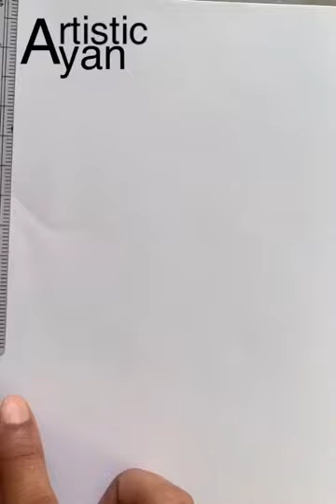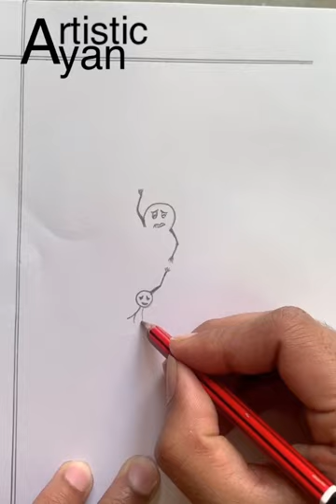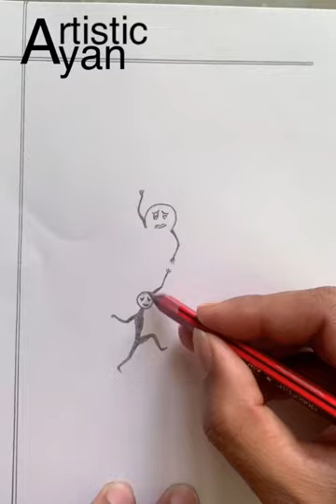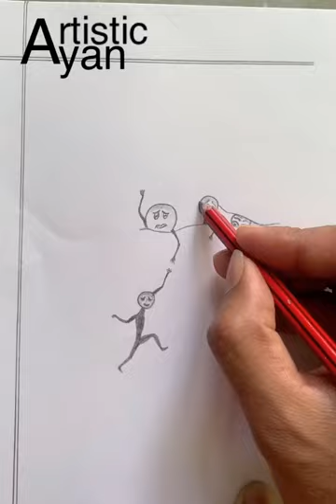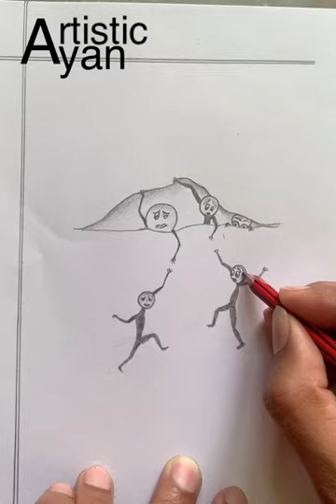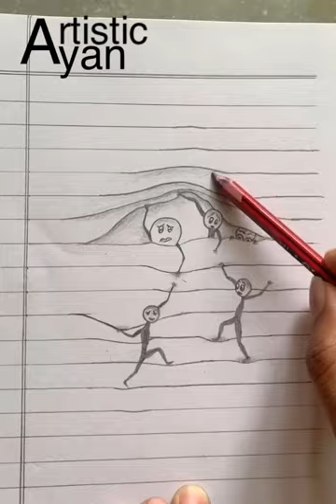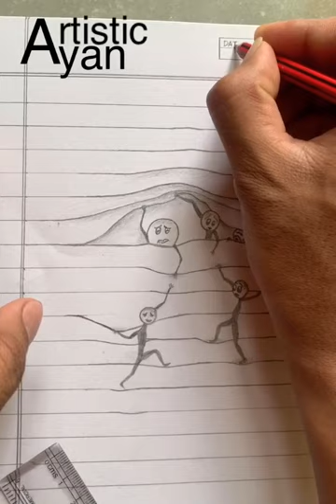Hiding behind the page | easy 3D sketch on a page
Hiding behind the page
Easy drawing